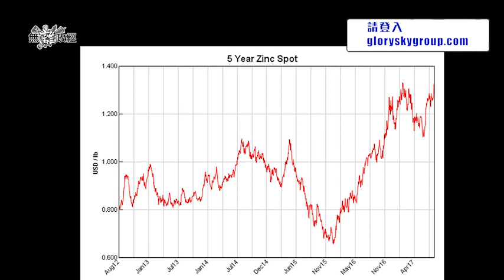20170814 無離政經：回歸商品貴金屬市場搵銀？！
《無「離」政經》其實好正經！真財務策劃師 李卓峰Jerff 吹咗水兩集，今日回歸基本步，講番投資有乜好路數，請關注 商品 同 金屬！詳細請睇足本評論～